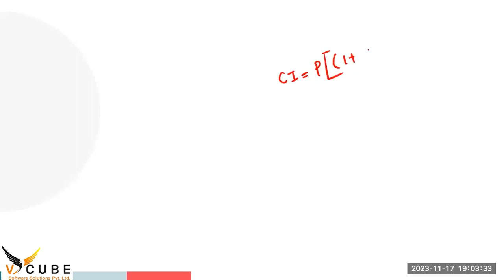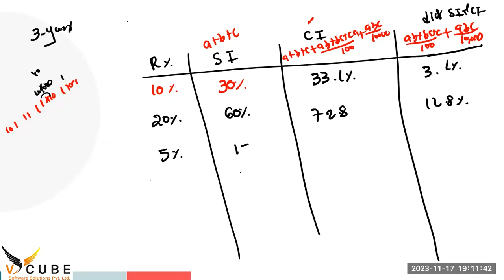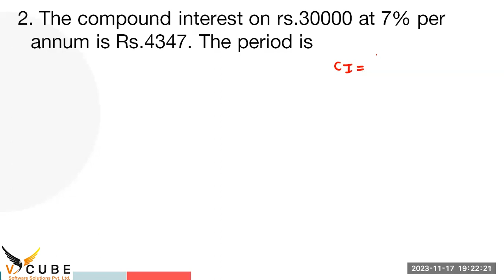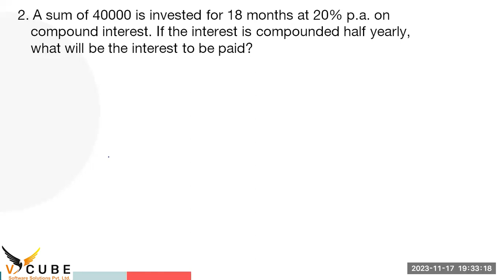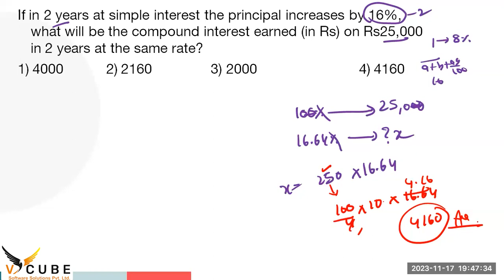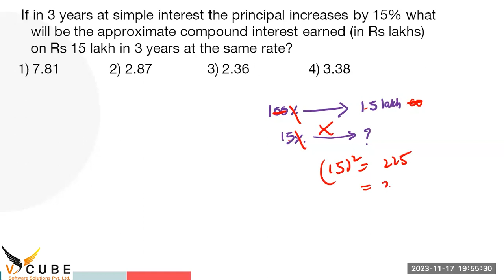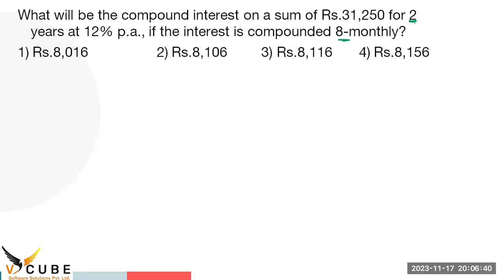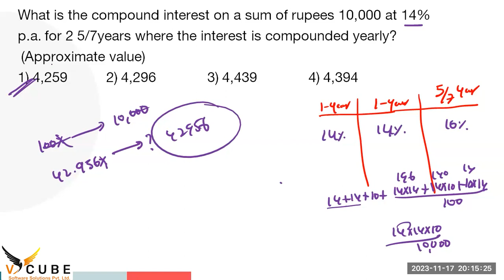Compound Interest Aptitude For Placements | VCUBE | V cube Software Solutions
Aptitude is a component of competence to do a certain kind of work at a certain level. Outstanding aptitude can be considered "talent". Aptitude is the inborn potential to perform certain kinds ofphysical or mental activities,d whether developed or undeveloped. Aptitude is often contrasted with skills and abilitiee developed through learning.[1] The mass term ability refers to components of competence acquired through a combination of both aptitude and skills. VCUBE SOFTWARE SOLUTIONS  PVT LTD.